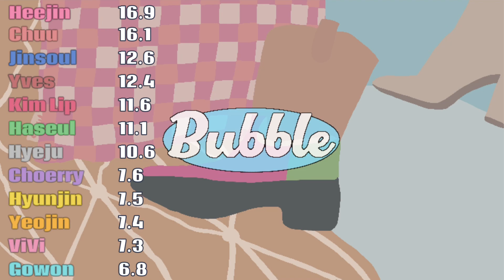How would LOONA sing "Bubble" by STAYC ?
alight motion has not been kind to me lately and first deleted a 12 minute video i was working on that i now ave to start over and the for this video it wanted to take around 5 hours to export which like.. is insane and then i exported it but it crashed before i got to download it and finally i was able to get it uploaded so i'm sorry this is a day late..

let me know if you want me to do any of the b-sides

[info]

pronouns?
she/her!!

age?

favorite groups?

other socials?

- trying to see if this helps with the algorythm -

(g)i-dle 2am 2pm 2ne1 3ye 4minute  9muses A.C.E Ab6ix Acid Angel from Asia aespa After School Alice AKMU AOA Apink ASTRO ATEEZ BABYMONSTER BIGBANG Billlie BLACKSWAN BLACKPINK BTS bugAboo BVNDIT Cherry Bullet cignature CLASS:y CLC Crayon Pop CSR Dal Shabet DAY6 DIA Dreamcatcher DreamNote DRIPPIN ENHYPEN EVERGLOW EXID EXO f(x) FIFTY FIFTY fromis_9 GFRIEND Girl's Day Girls On Top Girls' Generation Golden Child GOT the beat GOT7 gugudan GWSN H.O.T H1-KEY Hello Venus Highlight HOT ISSUE I.O.I ICHILLIN' iKON ILY:1 INFINITE ITZY IVE IZ*ONE KARA KARD Kep1er KINGDOM LABOUM LADIES' CODE Lapillus LE SSERAFIM LIGHTSUM LOONA Lovelyz LUCY LUNARSOLAR MAMAMOO mimiirose MIRAE miss A MOMOLAND MONSTA X N.Flying NATURE NCT NCT U NCT 127 NCT DREAM NewJeans NiziU NMIXX NU'EST OH MY GIRL ONEUS ONF OnlyOneOf Orange Caramel P1Harmony PENTAGON Pink Fantasy PIXY PRISTIN PRISTIN V PURPLE KISS Red Velvet Rocking Doll Rocket Punch Rolling Quartz S.E.S  SEVENTEEN SF9 SHINee SISTAR STAYC Stray Kids T-ARA TAN TEMPEST The Boyz The Rose TREASURE TRI.BE TVXQ! TWICE TXT Tomorrow x Together UP10TION VAV VERIVERY VICTON VIVIZ VIXX Wanna One WayV Weeekly WEi Weki Meki WINNER WJSN woo!ah! X1 Xdinary Heroes XG YOUNITE ZEROBASEONE ZB1 SM YG HYBE BIGHIT JYP JYPE gp999 bp999 produce101 MNET produce 48 iland iland2 new girl group new boy group mama kbs new comeback music bank charts billboard top10 4th gen 3rd gen 2nd gen 4th gen leaders most streamed youtube goals scandal hybe labels stage presence dance leader it girl it boy lipsyncing bad terrible best good new releases comeback review title track album single opinions